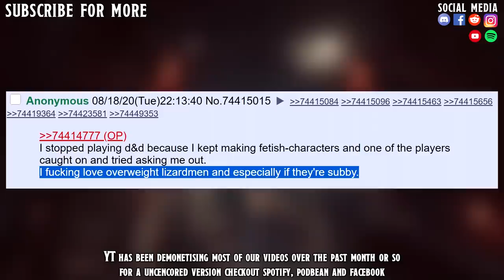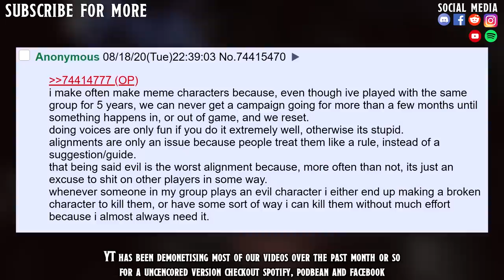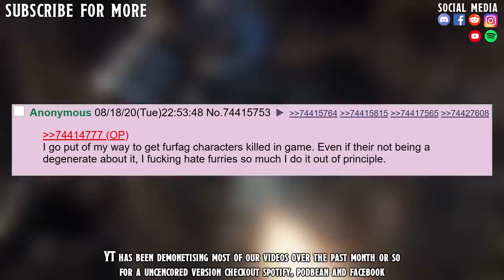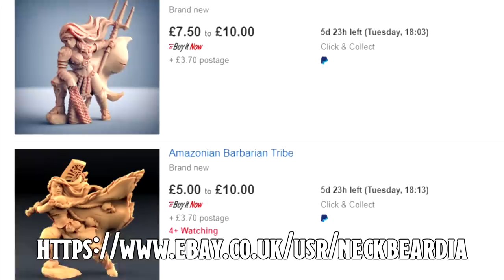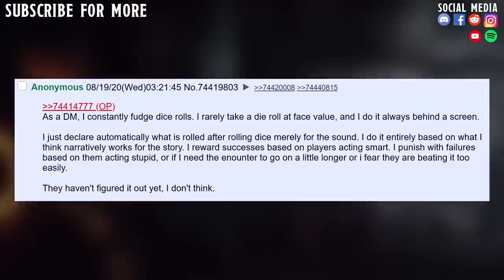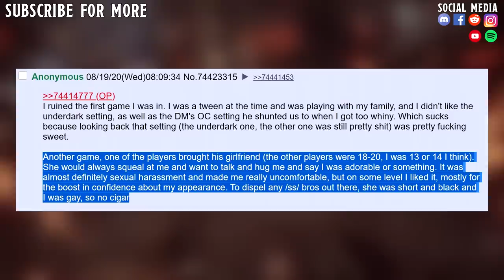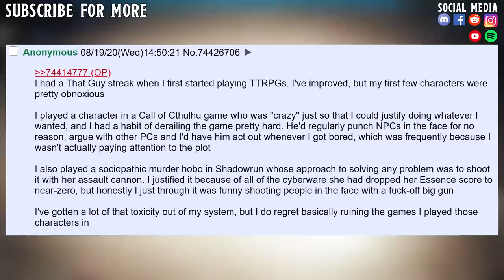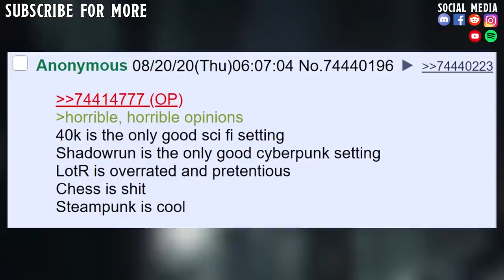confess your sins TTRPG edition